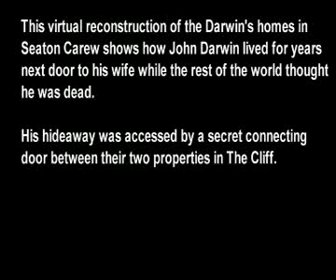Darwin's Home: Virtual Resconstruction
This virtual reconstruction of the Darwin's homes in Seaton Carew shows how John Darwin lived next door to his wife while the rest of the world though he was dead.